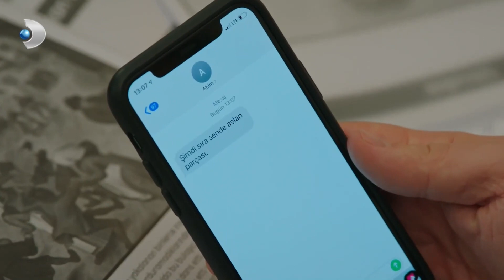Arife Konuştukça Konuşuyor! - Babam Çok Değişti Özel Klip